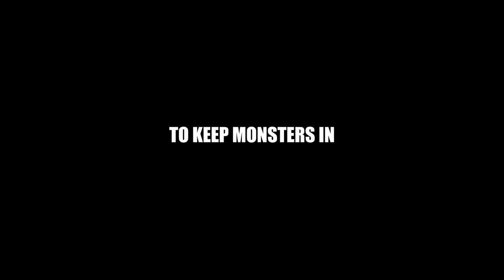DINOSAUR PRISON Trailer (2023)